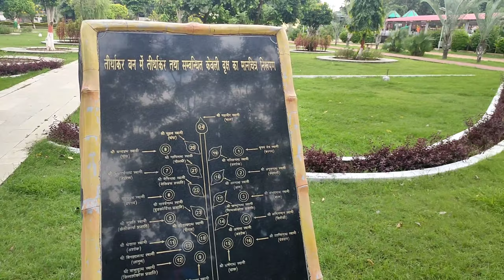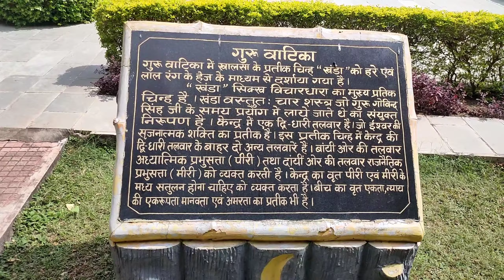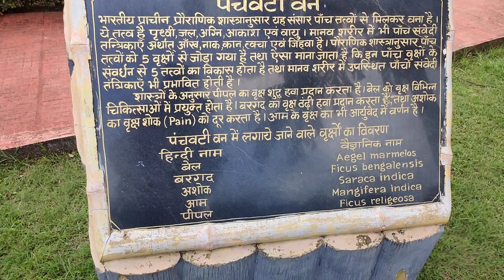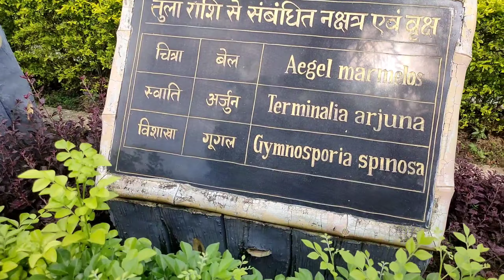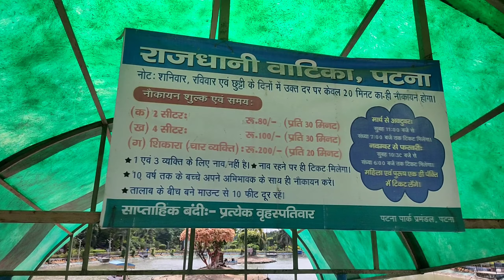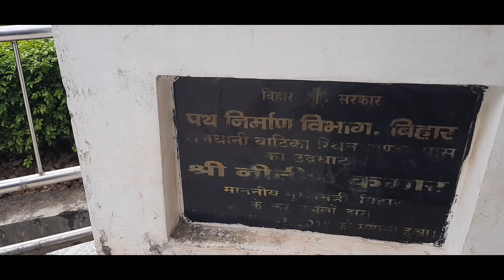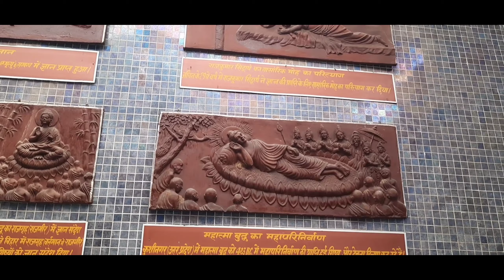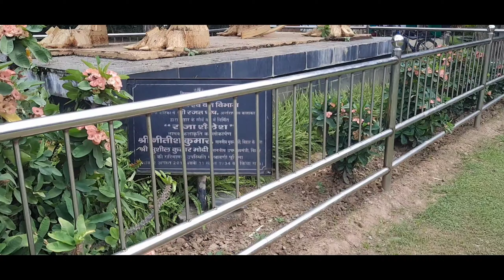ECO PARK PATNA | Rajdhani Vatika | eco park in patna | Eco park patna romance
Welcome to " khabar express news

                    Eco Park Patna  का निर्माण :
पटना शहर के प्रमुख आकर्षण इको पार्क को पटना चिड़ियाघर पर भीड़ के कारण पड़ रहे अत्याधिक दबाव को कम करने के मकसद से बनाया गया था और उस मकसद में ये पार्क कामयाब भी रहा। संजय गांधी जैविक उद्यान जिसे पटना जू के नाम से भी जाना जाता है के बाद इको पार्क ही ऐसा पार्क है जहां सबसे ज्यादा पर्यटक आतें हैं। पटना जू में प्रति वर्ष करीब 30 लाख लोग जबकि इको पार्क में प्रतिवर्ष करीब 24 लाख लोग आतें हैं।
इस पार्क (राजधानी वाटिका) को बिहार के पर्यावरण और वन विभाग द्वारा बनाया गया था। देश में इस तरह के थीम पार्क बहुत ही कम संख्या में है। पटना में यह अपनी तरह का इकलौता पार्क है। पटना आए हुए लोग एक बार इस पार्क में जरूर आतें हैं। यहाँ सभी आयु वर्ग के लोग घूमने के लिए आतें हैं। यहाँ पर आने वालों के लिए बीएसएनएल की तरफ से 100 एमबीपीएस तक की गति वाली निशुल्क वाई-फाई की सुविधा भी उपलब्ध है। पार्क प्रशासन पार्क के रख-रखाव पर करीब दो करोड़ रुपये खर्च करता है।

Eco Park Patna की प्रमुख विशेषताएं:
अक्टूबर 2011 में इस पार्क का उद्‌घाटन मुख्यमंत्री नीतीश कुमार जी के द्वारा किया गया था। इस पार्क का निर्माण पटना जू की भीड़ को कम करने के लिए किया गया था। पटना शहर का यह इको पार्क 9.18 हेक्टेयर के क्षेत्र में फैला हुआ है।

इको पार्क में टहलने के लिए करीब 1,445 मीटर का मार्ग, 1,191 मीटर का जॉगिंग ट्रैक, ओपन जिम और बच्चों को खेलने के लिए दो झूला पार्क भी बनाया गया है। यहाँ पर दो झीलें हैं जो कि एक एकड़ के विशाल क्षेत्र में फैली हुई है।
ये झीलें इको पार्क का मुख्य आकर्षण हैं। इन झीलों में पर्यटक बोटिंग का आनंद उठातें हैं। अपनी इन्ही विशेषताओं के कारण यह पार्क पर्यटकों में बहुत ही प्रसिद्ध है। यहाँ प्रतिदिन करीब 3,000-5,000 लोग घूमने आते हैं। सप्ताह के अंतिम दिनों में यह संख्या बढ़कर 6,000 से 9,000 तक पहुँच जाती है। लगभग 100,000 लोग हर महीने इस पार्क में घूमने के लिए आते है। पर्यटकों की असीम संख्या से ही इस पार्क की लोकप्रियता का पता चल जाता है।

क्या आप को पता है कि 2014 के नववर्ष के मौके पर यहाँ करीब 42,350 लोग आए थे जो कि अपने आप में एक तरह का रिकॉर्ड है। इसी तरह की और भी रोचक जानकारियों के लिए इस लेख को पूरा जरूर पढ़ें।